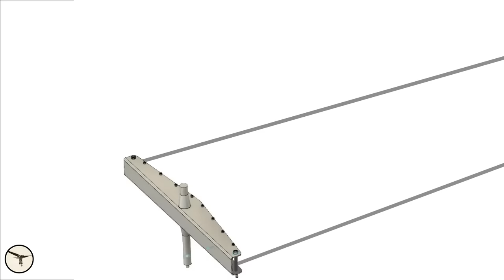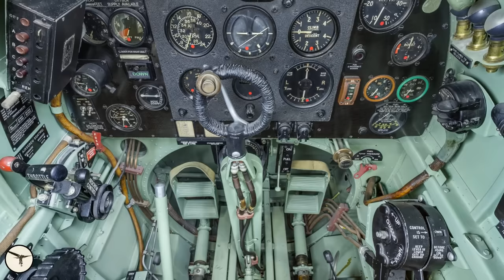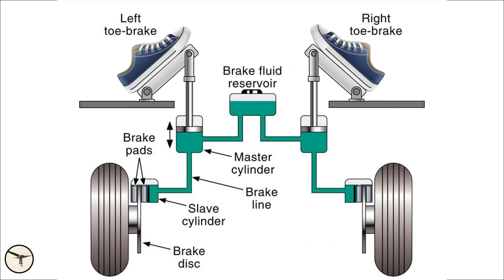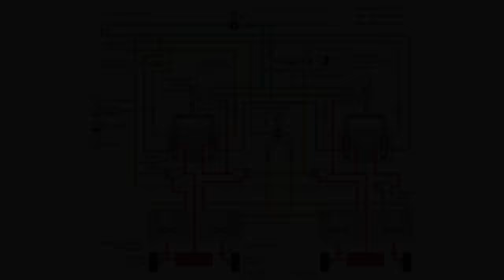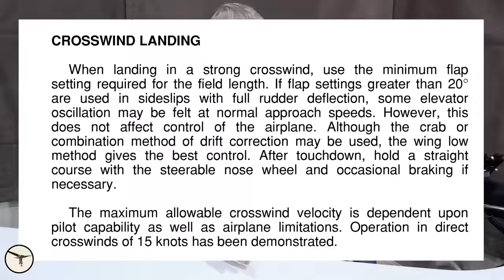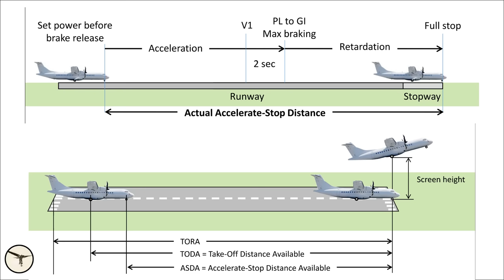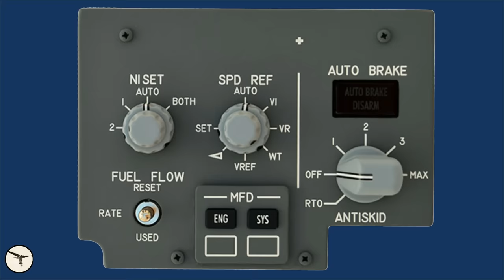Are you using the rudder pedals correctly? | Flight safety | Loss of control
There are two ways to use the rudder pedals: 1) Always keep the feet on the pedals. 2) Always keep the heels on the floor, unless you need to brake. But which technique is the best? By the way, there’s a third way…